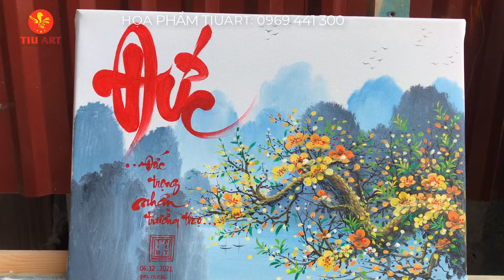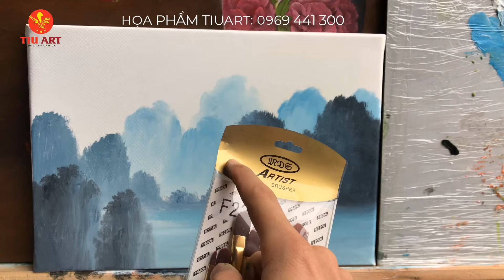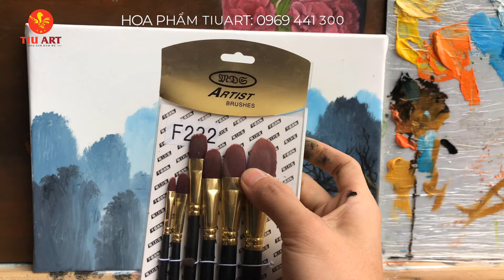HƯỚNG DẪN VẼ HOA ĐÀO, HOA MAI Mr TiuI TiuArt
Các bạn có thể yêu cầu Tiu hướng dẫn cách vẽ hoặc bức tranh mà bạn muốn bằng cách để lại bình luận phía bên dưới
Nội dung nào lên Top sẽ được Tiu thực hiện và đọc tên người bình luận trong video
Cùng chia sẻ để xây dựng kênh youtobe đạt 100k sup sớm nhất các bạn nhé
  TIUART- Cùng bạn đam mê
  Cung cấp họa phẩm, màu vẽ, thiết bị vẽ tranh, phân phối sỉ lẻ toàn quốc
 Sản xuất Tranh và Khung tranh phục vụ Gallery, số lượng lớn, đủ chủng loại